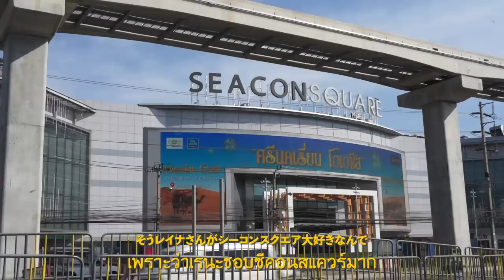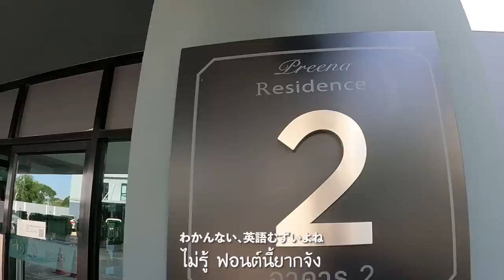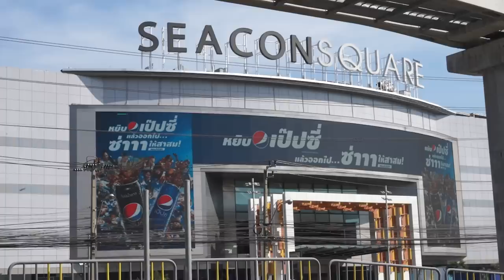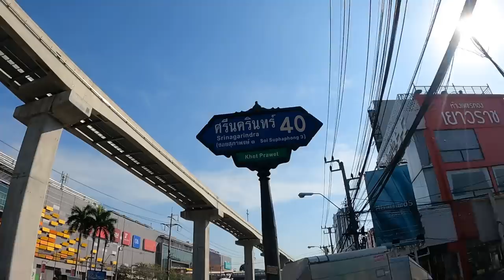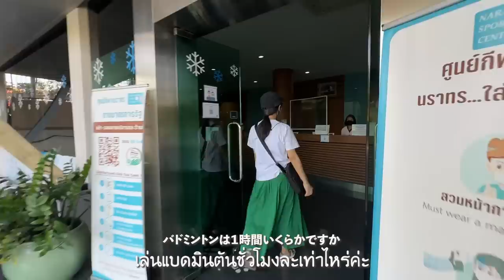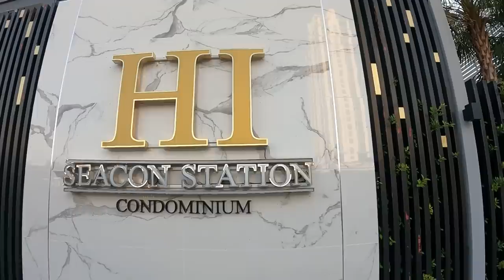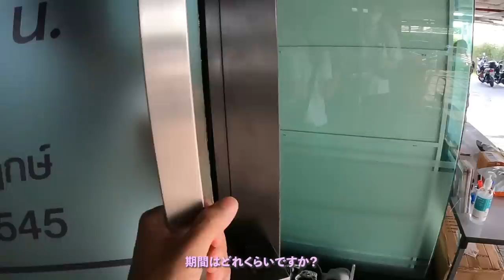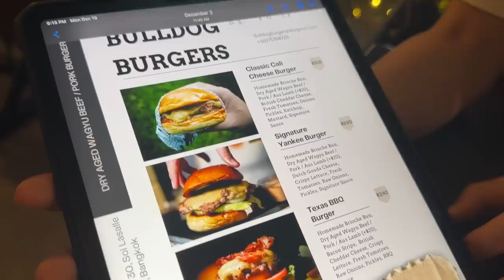バンコク・ローカルエリアで部屋探しVlog｜シーナカリン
バンコクで部屋探しを始めました！タイは直接行って部屋を見せてくれる物件もあるので、街の雰囲気も含めて見て回れてまた違う楽しさがあります☺️ 今回は運良く3つのコンドで部屋を見せてもらえましたがエージェントに連絡しないと見れないコンドも多いのでご注意ください🙏 私たちもエージェントさんにも連絡して並行して部屋を探しています🌿

▼タイ旅行Vlogチャンネル🏝「Reina in Thailand」

📍ศูนย์กีฬานราทร / Narathorn Sports Center

こんにちは、れいなです！
現在、タイ バンコク在住でタイの美味しいお店や日常生活などのvlogを発信しています🌶✨